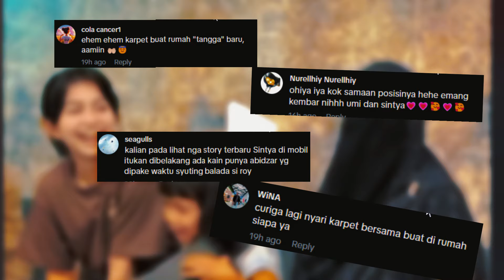Abidzar Sampai Terharu !! Sintya Beri Kejutan Manis! Umi Pipik Bahagia Keduanya Makin Dekat